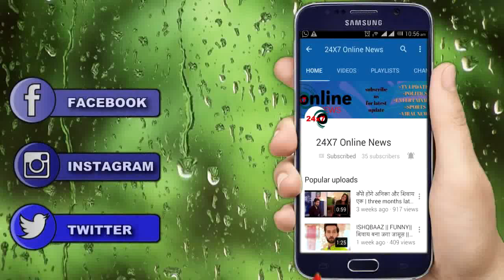GHKKPM || SAI ने दिया CHALLENGE, FUNCTION में घरवालों को बुलाने के लिए क्या होगा SAI का अगला कदम